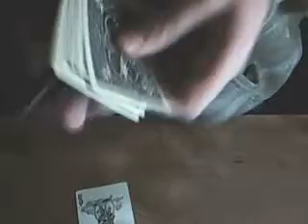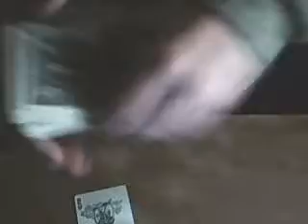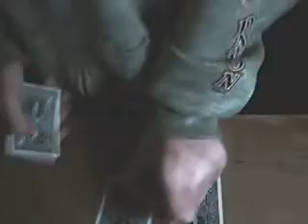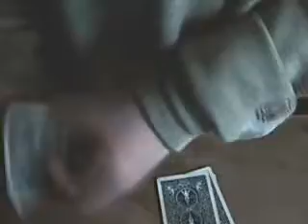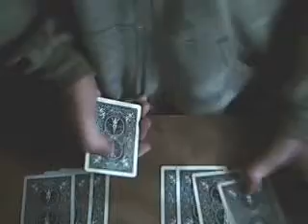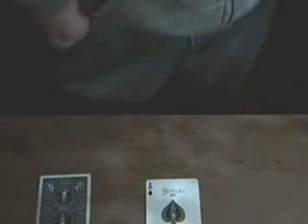Magic Pockets!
It's card trick that i'm really good at, but only certain times! "Real Magic comes within Real Practice!"